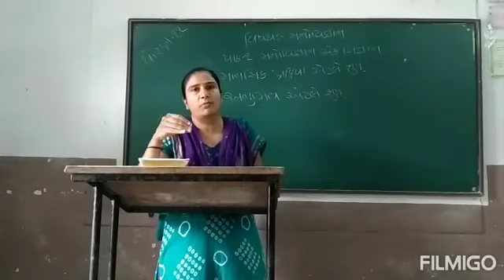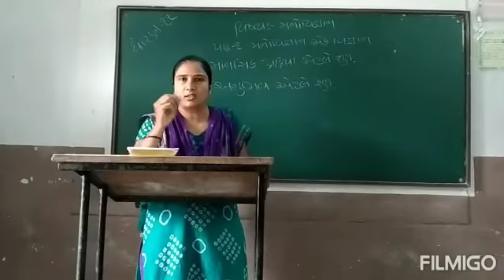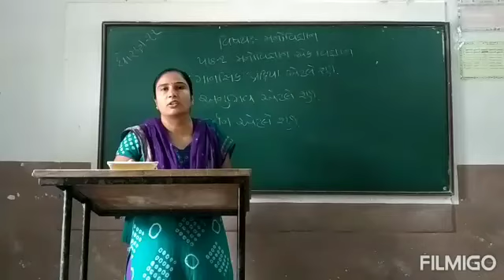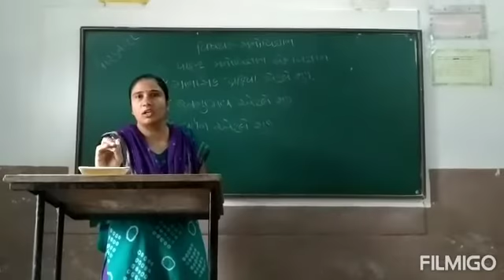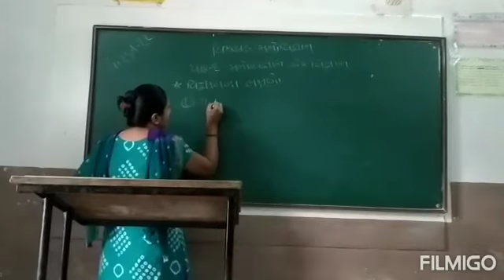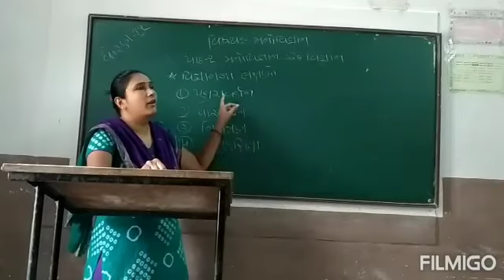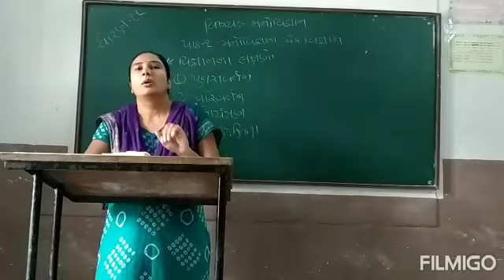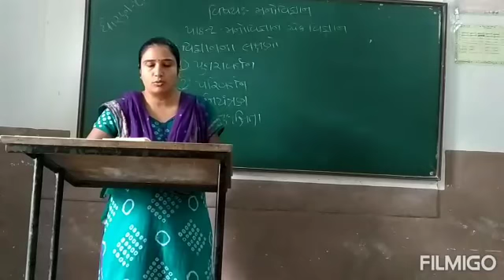Std:11, Sub: મનોવિજ્ઞાન, ch-1, મનોવિજ્ઞાન એક વિજ્ઞાન, part-2